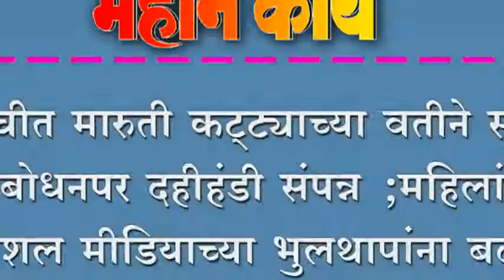कोरोचीत मारुती कट्ट्याच्या वतीने समाज प्रबोधनपर दहीहंडी संपन्न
कोरोचीत मारुती कट्ट्याच्या वतीने समाज प्रबोधनपर दहीहंडी संपन्न ; महिलांनी सोशल मीडियाच्या भुलथापांना बळी पडू नये -पोलिस निरीक्षक संजय हारुगडे